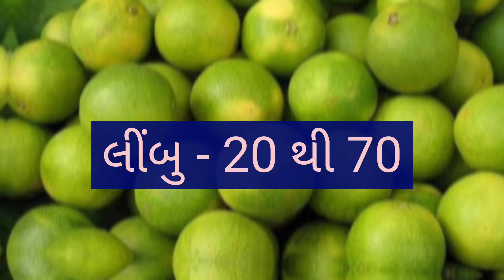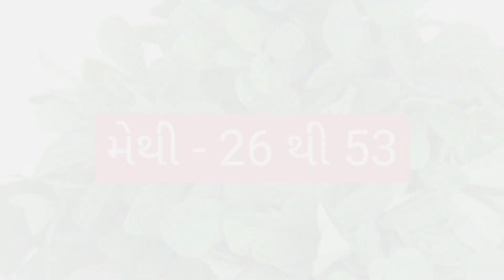MORBI SHAKBHAJI NA BHAV DT:- 28/09/2022